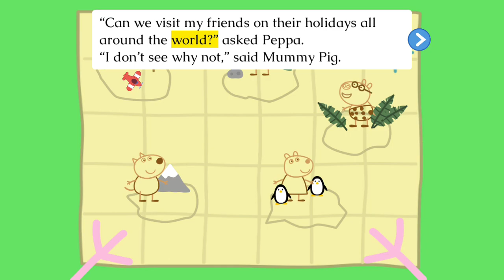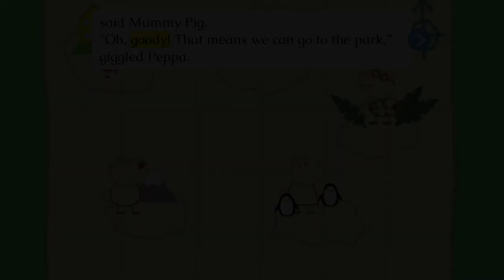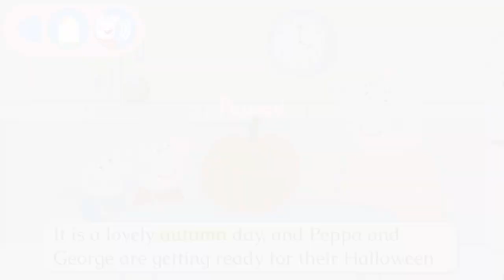Animated Peppa Pig Stories Compilation 2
PEPPA PIG ENGLISH EPISODES 2017 NEW EPISODES